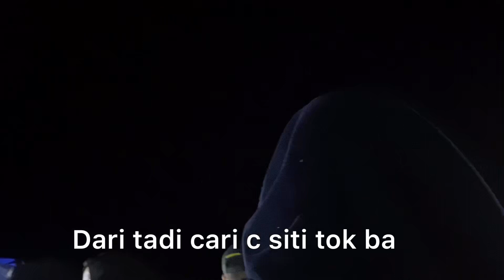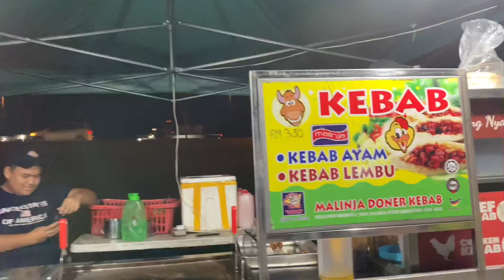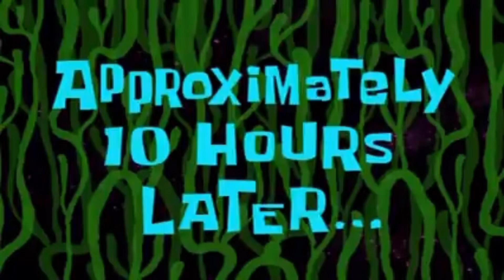Vlog #3 cari makan di Samarahan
Video ni aku tak edit sangat , but yah , hope you guys enjoy it 🥰